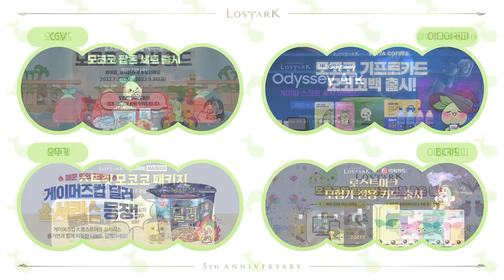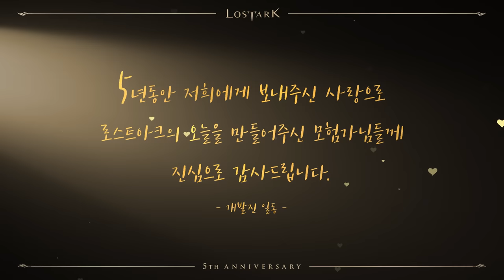[로스트아크] 모험가 여러분이 만들어주신 5년에 감사드립니다.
모험가 분들이 만들어주신 5년간의 기억을 되돌아보았습니다.
부족한 저희에게 크나큰 사랑을 주셔서 감사드리며,
5년 후, 10년 후, 그 이후에도 모험가분들과 함께할 수 있도록 노력하겠습니다.

5주년을 기념한 로스트아크 감사의 선물도 놓치지 마세요.

감사합니다.